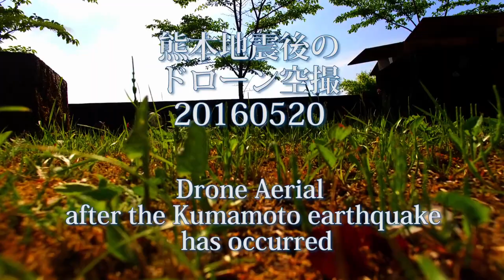長湯温泉 ドローン空撮 20160520 "Long version" Aerial in drone the Nagayu onsen "Long version"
長湯温泉 ドローン空撮 ロングバージョン 20160520
Aerial in drone the Nagayu onsen "Long version" 20160520

雪景色の長湯温泉 銀泡に包まれ癒されるラムネ温泉館 周辺 2018年1月